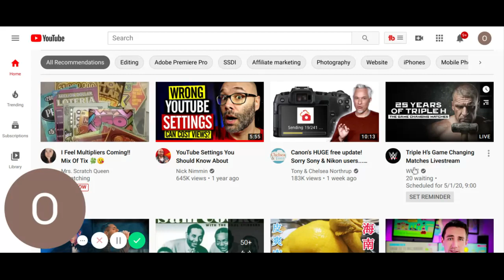Giving hope Do this and live longer!!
Giving hope where sometimes hope is drained from our minds and bodies. Letting you know there is always hope and to never give up on hope  Its the one thing we can always turn to, to keep our minds stayed on the man above. Look beyond the mountains of life's troubles.step over the stones of despair,avoid the rosey thorns of problems that there seems to be no answer to and let go of worry.
God is always standing by with outstretched arms waiting to hear our calling voices for help.